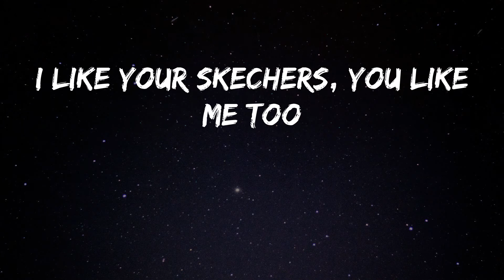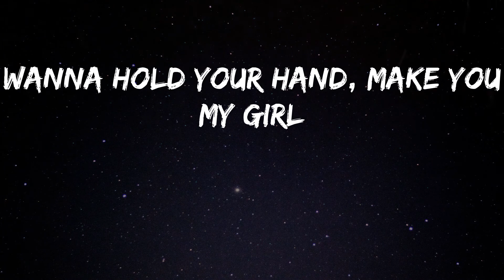DripReport - Skechers (Lyrics)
Song: Skechers - DripReport
Skechers by DripReport

All I remember was, she wear the Skechers
Hmm, I just wanna make you mine
Hop inside the ride
II just wanna make you mine
Nina by my side, promise it's gon' be all right